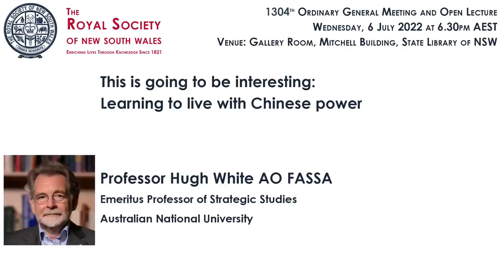This is going to be different: Learning to live with Chinese Power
1304th Ordinary General Meeting and Open Lecture of the Royal Society of NSW — 6 July 2022
Emeritus Professor Hugh White AO FASSA
Emeritus Professor of Strategic Studies, Australian National University

Timing Marks:
00:00:00 Introduction to the Speaker: Ms Judith Wheeldon AM FRSN, Vice-President, Royal Society of NSW
00:03:52 Presentation: Emeritus Professor Hugh White AO FASSA
01:02:10 Q&A Session and Vote of Thanks: moderated by Emeritus Professor Christina Slade FRSN, Chair, Program Committee, Royal Society of NSW

Summary: China's rise drives the most consequential shift in Australia's international environment since European settlement. So far we are in denial about this, hoping that a reassertion of American supremacy will contain China's power and preserve the old US-led regional order which has served us so well. But what are the chances of those hopes being realised, and what can we do if they are dashed? How does Australia make its way in an Asia no longer dominated by our Great and Powerful Friends? How we answer that question will do much to define us as a nation.